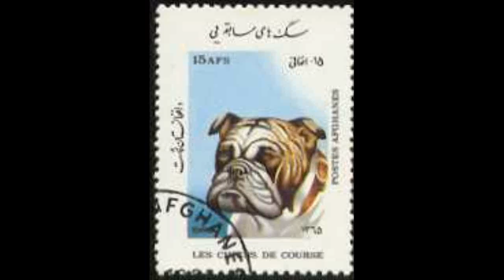NexRad II - Station BUF - station Link Study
NexRad II - Station BUF - station Link Study.avi